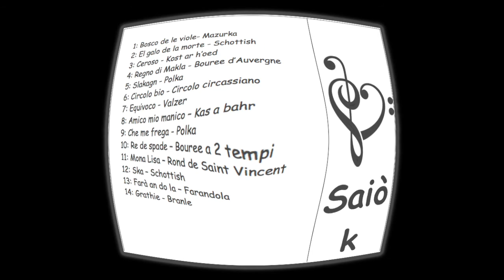Circolo Bio (circolo circassiano)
Traccia n.6 dell'Album "Patai" by THe SAIòK

Flute: Matteo De Rosa

Video by Stephonos